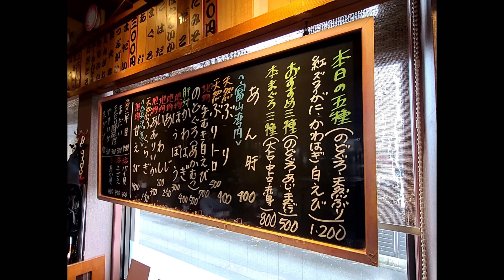富山県 富山市 廻る富山湾 すし玉 掛尾本店 昼呑み 寿司 鮨 瓶ビール 熱燗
今朝(2021年2月8日)の刺身定食は広義で言えば失敗だったと言える。

要は、
ロケーションに飲まれ、味に関しての判断が鈍った。
という意味で。

昼前。
地元の方と話していると。

『美味しいお寿司屋さんありますよ。廻るの嫌いでなければ』。

教えてもらったのは。

廻る富山湾 すし玉 富山掛尾本店。

雪の中、傘も差さずに歩いて向かったのだが、県外者が浮かれてると思われただろうな。

10:58。
オープン前だが店前に並びがある。
駐車場の車のナンバーからすると、殆どが地元の方々。

のれんをくぐると正面ぐるっとにカウンター。
奥にテーブルが見える。

入り口付近のカウンターに通され、グランドメニューを見る。
いまいちピンと来ないので、先ずは。

・地魚の刺身盛り合わせ。
・瓶ビール(アサヒ)(また呑むんか～い)。

コロナ対策でレーンは不動。
板前二人がオーダーを聞きながら握っている。

ホールは女性が4人ほど。
皆さん気さくで良く動くし気もききます。

おおよそ7分で到着。
ビールだが。

いやぁ、冷えてて旨い！
ビアタンも冷えてる！

刺盛りだが。
鰤の角が立ってない。
海老は今朝のと違い鮮度が良い。
貝も活き物だろう。歯応えが心地良い。

寒がり故に。

・熱燗(昼からどっぷりと呑むんか～い)。

握りに思いを巡らすが、店が混んでてんやわんや。
オーダーもすんなりとは通らなそうだが、僕の声は意外に通るので(笑)、気にせず声を出す。

黒板から選ぶ。

・白海老。
・甘海老。
・天然 鰤トロ。
・カワハギ。
・アオリイカ。
・ノドグロ。
・鮪 大トロ。

ノドグロがちょっと水っぽいが、皆押し並べて旨いと思う。

追加で、

・ボタン海老。

今日は(僕と)海老の相性が良い。
甘味が脳を揺らす。
旨い！

瓶ビールに戻して、ツマミで、

・白海老の唐揚げ。

いつも通り、カッパと玉で〆るが。
どっちもいまいち。
カッパの海苔はパリっとしたほうが良いし、玉は自分のところで仕込んでいないのが残念な出来合いもの。

総じて。

地元の方が言う通り、けっこう美味しくて、まぁまぁ楽しめた。

白子が食いたかったなぁ。